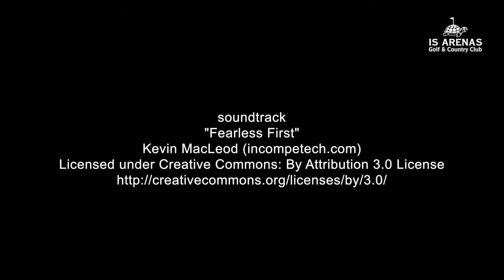Is Arenas Golf & Country Club 2018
Is Arenas Golf & Country Club